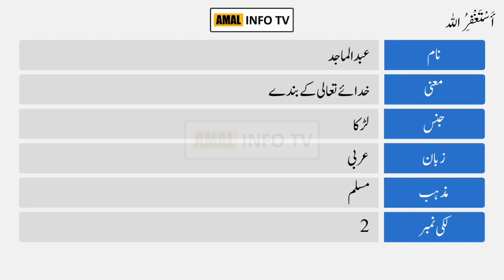Abdul Majid Name Meaning in Urdu | عبد الماجد | Ama l Info TV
Abdul Majid (عبد الماجد) is a Muslim boy name. The Abdul Majid Name Meaning in Urdu is "خدائے تعالی کے بندے". Abdul Majid name is Arabic originated, which is related/connected with Islamic Name Abdul Majid. Also find other important details about Abdul Majid Name in this Video Like Color, Compatible Stone & Metals, Religion, Language, and Many More..!!

👉 Detail: In this video you will find all kind of details about abdul majid name meaning in urdu & lucky number, abdul majid name status, abdul majid name meaning whatsapp status or if you have any other query so you can ask in the comments section.